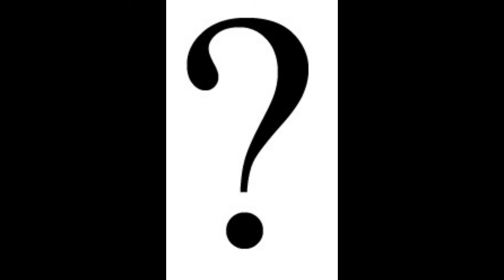Lars Roos med et stykke av Theodor Espen - men hva heter melodien?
Svar i kommentarfeltet!